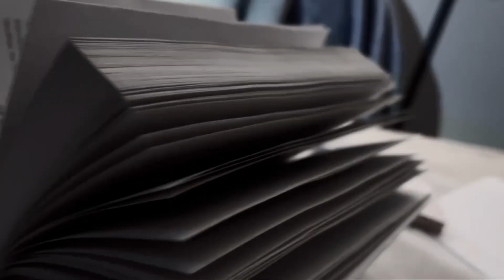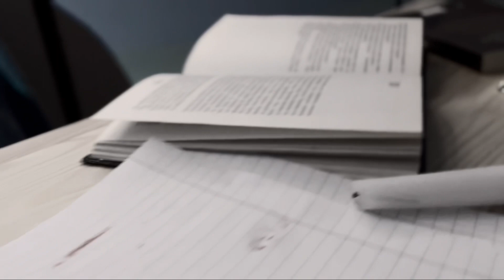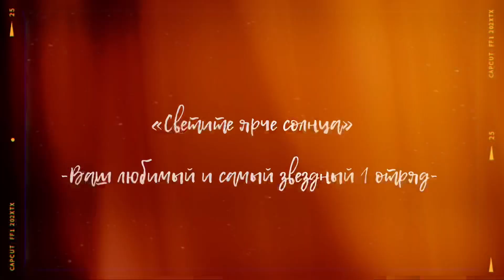Фильм «Свет внутри нас»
Пока…Пора?…
Вот и все! Закончилась очередная смена в моей жизни…Снова 21 день пролетел незаметно, но очень ярко❤️
Спасибо всем, кто был рядом. Знайте, вы лучшие!!!

А сейчас, посмотрите наш фильм. Итоговый проект, который мы представили на закрытии нашей кино-исторической смены ❤️‍🩹